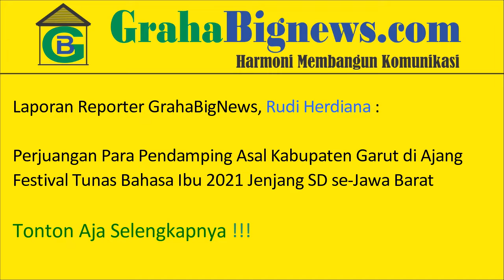Perjuangan Siswa Garut Untuk Raih Juara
Kabupaten Garut Kirim Siswa Siswi setingkat SD dengan Para Pendamping Pilihan di Ajang Festival Tunas Bahasa Ibu 2021 Jengjang SD Se Jawa Barat.